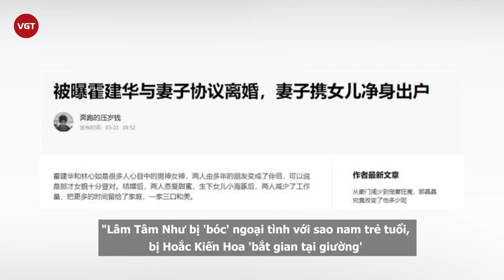Lâm Tâm Như bị Hoắc Kiến Hoa "bắt gian tại giường", sự thật lại khiến fan “vui như tết”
Vợ chồng Lâm Tâm Như - Hoắc Kiến Hoa lại gây xôn xao dư luận vì 1 drama mới với những tình tiết "căng đét". Mới đây, trang 163 vừa có 1 bài viết với tựa đề gây sốc: "Lâm Tâm Như bị 'bóc' ngoại tình với sao nam trẻ tuổi, bị Hoắc Kiến Hoa 'bắt gian tại giường' sau đó đánh đập dã man, bức ảnh hiện trường đã được chia sẻ".